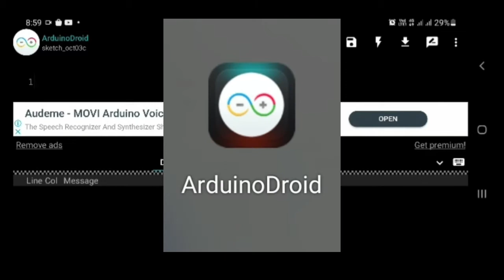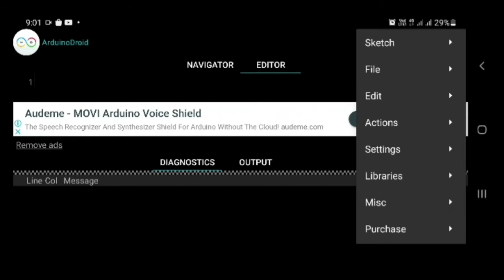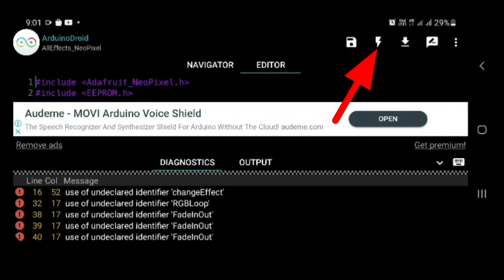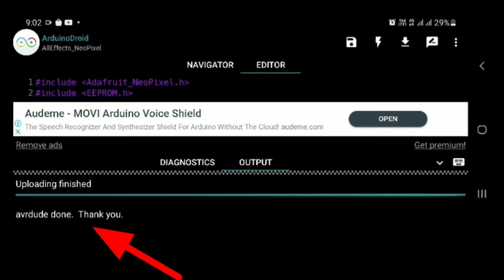RGB designing light - made simple - தமிழில்.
RGB light made simple

WS2812B  - 90 led
Arduino nano or uno
5V power supply